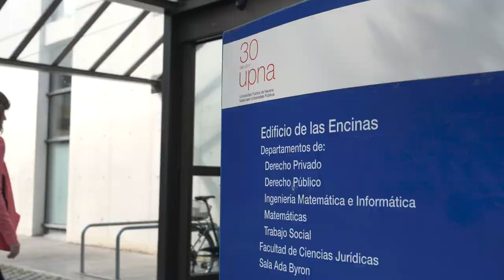Gizabanako, Familia eta Taldeekiko Esku-hartze Sozialeko Unibertsitate Masterra (NUP)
Ikasi nola esku hartu eraginkortasunez egoera kalteberan edo babesgabetasun sozialeko egoeran dauden pertsonen eta kolektiboen arazoak hobetzeko NUPeko Gizabanako, Familia eta Taldeekiko Esku-hartze Sozialeko Unibertsitate Masterrarekin.